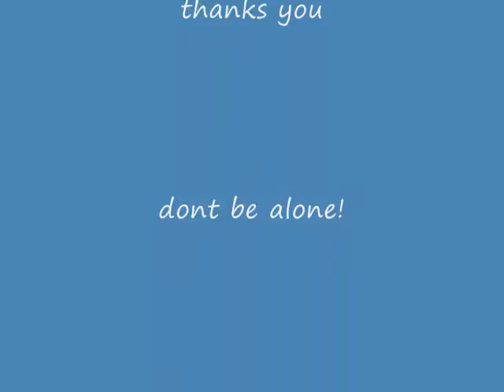datefiesta com movie